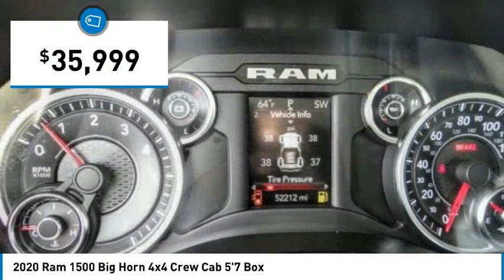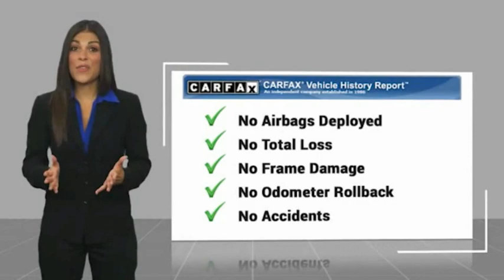2020 Ram 1500 Fontana, Chino, Norco, Moreno Valley, San Bernardino, CA V61878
2020 Ram 1500 Big Horn 4x4 Crew Cab 5'7 Box

16005 VALLEY BLVD.

SUNRISE FORD FONTANA: PROUDLY SERVING FONTANA, CHINO, NORCO, MORENO VALLEY, SAN BERNARDINO, AND SURROUNDING SOUTHERN CALIFORNIA LOCATIONS. THIS BLACK 2020 Ram 1500 IS EQUIPPED WITH A ENGINE; 5.7L V8 HEMI MDS VVT, AUTOMATIC TRANSMISSION, AND RECEIVES AN ESTIMATED 19 City/24 Hwy MPG. FONTANA, CA 92335. FONTANA, CA  CHINO, CA  NORCO, CA  MORENO VALLEY, CA  SAN BERNARDINO, CA 2020 Ram 1500 Big Horn 4x4 Crew Cab 5'7 Box Please call for more information. Stock #: V61878 | VIN: 1C6SRFFT1LN229028 | 2020 Ram 1500 BIGHORN GRAY Sunrise Ford Fontana